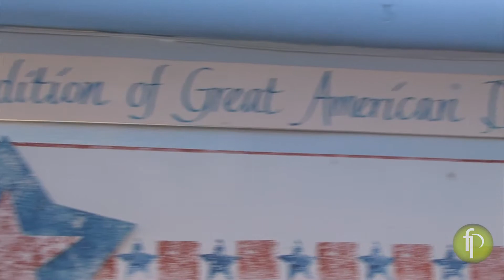North End Diner - Interview with Manager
Melissa Rohling of Food Planet Live interviews manager "T" at North End Diner in Colorado Springs.